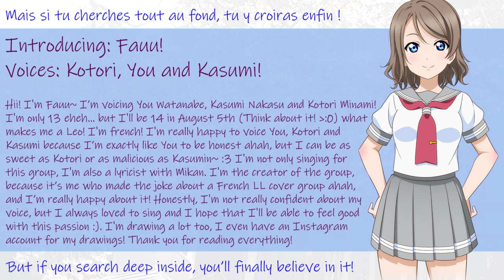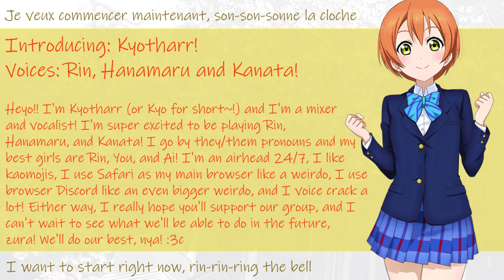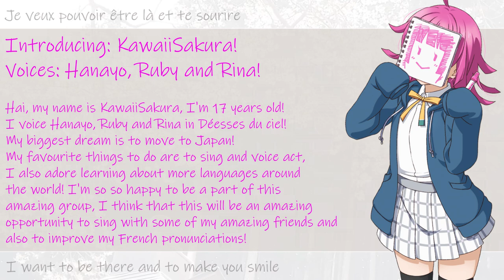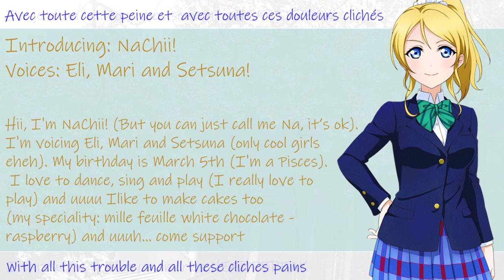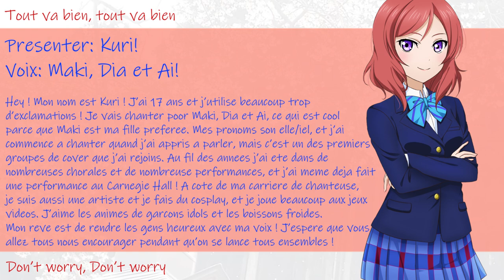☀️ Introducing Déesses du ciel! ☀️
We are a French Love Live cover group! We work hard to make French covers of songs from Muse, Aqours and Nijigaku! We hope that you’ll enjoy our videos as much as we enjoy making them! :relaxed: We will do our very best!!!

Meet The Cast Of Our First Video!

Vocalists Of This Video!
♡ Chika ~ Mikan
♡ You ~ Fauu
♡ Honoka ~ Allyss
♡ Rin ~ Kyotharr
♡ Rina ~ KawaiiSakura
♡ Yoshiko ~ SilentSwordswoman
♡ Eli ~ Nachii
♡ Shizuku ~ LuckyAurora
♡ Maki ~ Kuri

Staff

Lyricists:
♡ Fauu ~
♡ Mikan ~
♡ NaChii ~

Mixers:
♡ Kyotharr ~ One more sunshine story, Some day of my life, Koi no signal Rin Rin Rin, Doki Pipo Emotion, Daring!!
♡ SilentSwordswoman ~ In This Unstable World
♡ NaChii ~ Arifureta kanashimi no hate
♡ LuckyAurora ~ Audrey

♡ KawaiiSakura

Bienvenu au paradis~!
Nous vous présentons les Déesses du Ciel !
Nous sommes un groupe français de covers de Love Live ! Nous travaillons dur pour faire des covers français de chansons des Muse, Aqours est Nijigasaki ! Nous espérons que vous aimerez nos vidéos autant qu’on aime les faire ! On fera vraiment de notre mieux !!! :

Rencontrez Le Cast De Notre Première Vidéo !

Voix De Cette Vidéo !
♡ Chika ~ Mikan
♡ You ~ Fauu
♡ Honoka ~ Allyss
♡ Rin ~ Kyotharr
♡ Rina ~ KawaiiSakura
♡ Yoshiko ~ SilentSwordswoman
♡ Eli ~ Nachii
♡ Shizuku ~ LuckyAurora
♡ Maki ~ Kuri

Staff

Traductions :
♡ Fauu ~
♡ Mikan ~
♡ NaChii ~

Mixs :
♡ LuckyAurora ~ Audrey

Vidéo :
♡ KawaiiSakura